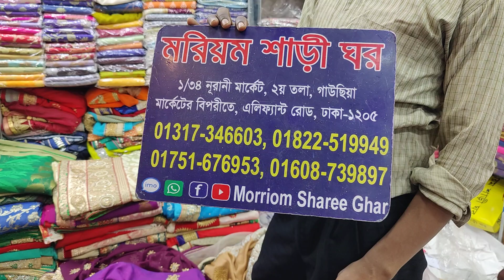বিগ বিগ অফার 😱৩৫০০ টাকার ইন্ডিয়ান গর্জিয়াস পার্টি শাড়ি মাত্র ১৩০০ টাকা🥰🥰🥰